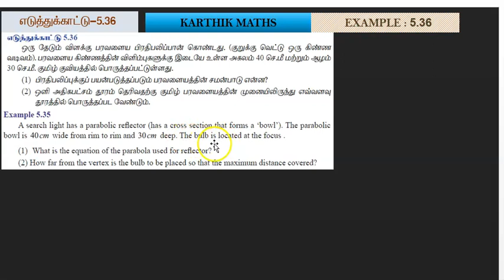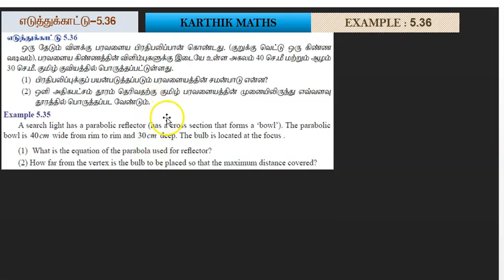EXAMPLE 5.36 | 12TH MATHS TN | CHAPTER 5 | 2D ANAL GEO -II | SOLUTION TM AND EM